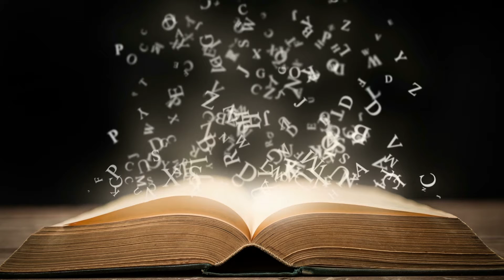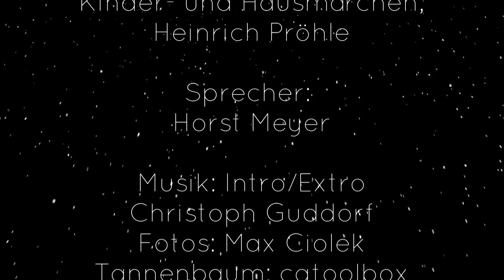Das Märchenfenster, 8. Dezember 2020: Vom langen Winter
Winterzauberglanz
Zwischen dem 1. Adventssonntag bis zum Fest der Drei Heilige Könige möchten wir Erzählerinnen und Erzähler euch Märchen voller Winterzauber, Sternenglanz und Engelsflügel für kleine und große Ohren erzählen.

Was meint ihr, heißt es "der lange Winter", weil der Winter sehr groß ist, viel größer als eure Eltern oder weil der Winter lange dauert, viele Woche lang? Wenn ihr das Märchen von Heinrich Pröhle hört, das euch mein Vater heute im Märchenfenster erzählt, dann wisst ihr die Antwort bestimmt.

Vom langen Winter

Immer wieder fasziniert es mich, dass ich immer wieder neue Märchen entdeckte, die ich noch nicht kannte. Und dabei ist mein Kopf voller Märchen und die Regale in meinem Märchenarbeitszimmer erst recht. Buch für Buch steht dort und wenn ich ein Märchen suche, dann lese ich mich oft einfach in den Märchenbüchern fest. Dann sitze ich auf dem Boden und lese und lese. Das habe ich als Kind schon gemacht. Wir hatten viele Bücher. Und als Leseanfängerin liebte ich natürlich die Pixi-Bücher. Ich legte sie in einer langen Reihe vor mir aus und begann nach und nach jedes anschauen. Damit verbrachte ich - und meine Schwester natürlich auch - die trüben Wintertage mit dem größten Vergnügen.

Aber nun, genug der Vorrede und ärchenfenster auf für einen richtig langen Winter, der einen Ochsen bekommt.

Sterntalergold

Das Märchenfenster